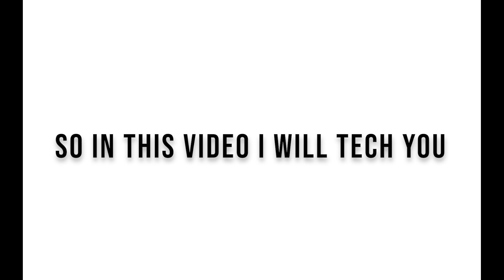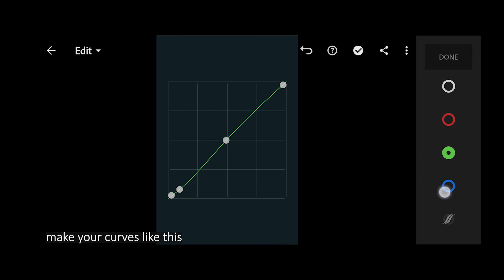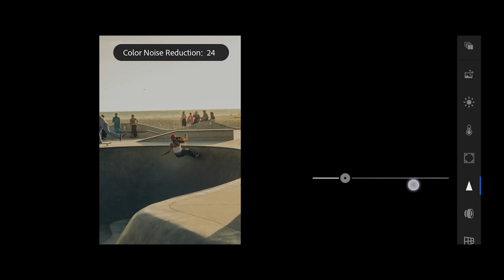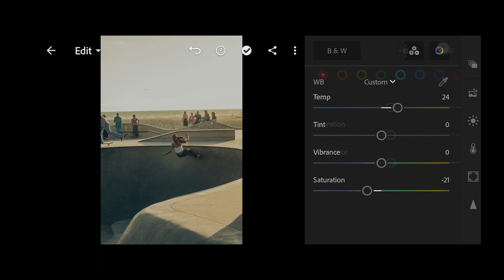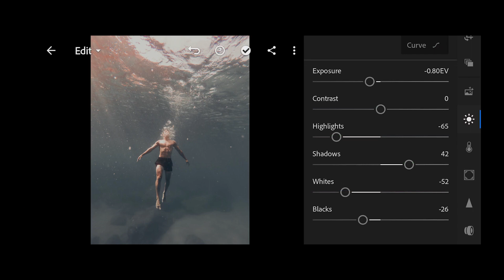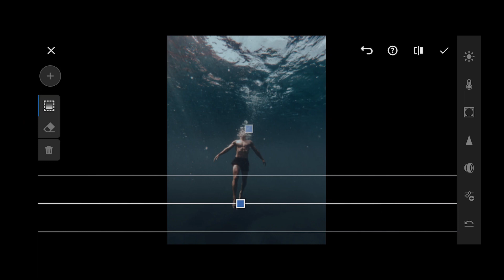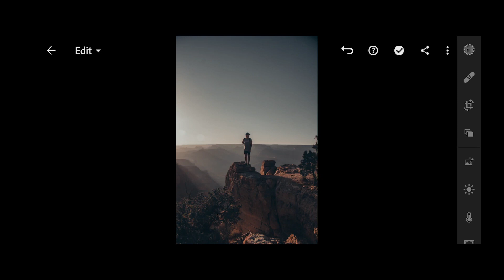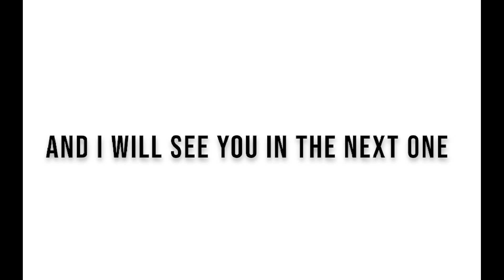How to Edit Like @uriseguram on Instagram | Lightroom Mobile + Free DNG Presets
In this video will learn how to edit like @uriseguram on Instagram using Lightroom Mobile also free DNG Presets.

!!For downloading the presets you will need an A password. Which will appear in the card or i-button in the video.

▶Photo Credit : Uriseguram